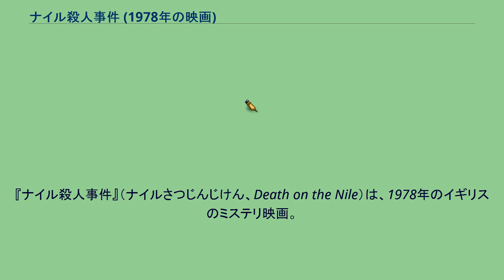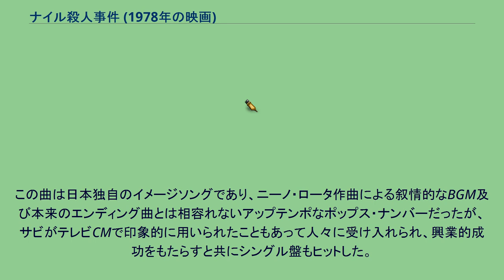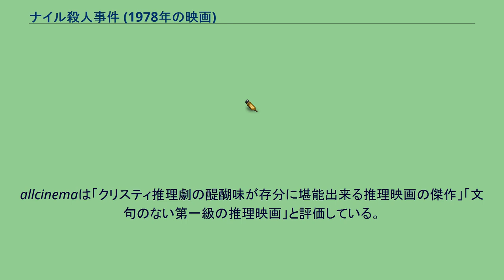ナイル殺人事件 (1978年の映画)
エルキュール・ポアロの映画作品
ジョン・ギラーミンの監督映画
ニーノ・ロータの作曲映画
『ナイル殺人事件』（ナイルさつじんじけん、Death on the Nile）は、1978年のイギリスのミステリ映画。
監督はジョン・ギラーミン、主演はピーター・ユスティノフ。
原作はアガサ・クリスティの『エルキュール・ポアロ』シリーズの一作『ナイルに死す』。
第51回アカデミー賞において衣裳デザイン賞（アンソニー・パウエル）を受賞した。
アメリカ生まれの美女リネットは巨額の遺産相続人となった。
リネットは旧知の親友ジャクリーンから相談を受ける。
ジャクリーンの婚約者であるサイモンが失業し、生活に苦しんでいるため、手を貸してほしいとの要望だった。
リネットはサイモンと会うが、その直後に彼女はサイモンとの電撃結婚を発表する。
いわば略奪婚だった。
いまや若き富豪となった夫妻は、新婚旅行でエジプトに赴くが、行く手にジャクリーンが姿を現した。
ジャクリーンはナイルの川下りを楽しもうとする夫妻と同じ豪華客船に乗り合わせ、ことあるごとに暴言を浴びせるなど妨害行為を繰り返す。
リネットは船の乗客に、旅行中の私立探偵ポアロがいることを知り、「ジャクリーンを遠ざけてほしい」と頼む。
だがポアロは依頼を受けなかった。
一夜が明けた朝、リネットは銃殺されていた。
Jの血文字が残されていたことから、ジャクリーンが真っ先に疑われたが、彼女にはアリバイがあった。
そして船内には、他にも怪しむべき人々がひしめきあっていた。
リネットの叔父で財産の管理者でもあるアンドリュー、リネットを彷彿とさせる登場人物をネタに小説を執筆した作家サロメ、サロメの娘でリネットに嫉妬心を抱くロザリー、リネットの真珠のネックレスを欲しがるバン・スカイラー、リネットに藪医者呼ばわりされた医師のベスナー。
いずれもリネットと揉め事を起こしていた。
さらには、メイドのルイーズはリネットに自身の結婚を破談されたと信じているし、看護師のミス・バウアーズは父がリネットの祖父に破産させられていて、社会主義シンパの学生ファーガスンはそもそもブルジョア階級を憎悪していた。
ポアロは旧友レイス大佐とともに船上で捜査を開始する。
カッコ内は日本語吹替 吹き替えその他、阪脩、杉田俊也、郷里大輔、荘司美代子 テレビ初放映：テレビ朝日「日曜洋画劇場」 1981年10月18日 ※正味120分・KADOKAWAから発売のBDに収録 当初、フランソワ・トリュフォー監督に依頼が寄せられたが、イギリスからの電話を受けとったプロデューサーのアラン・ヴァニエが相手の態度が失礼だと怒って断った（山田宏一・蓮實重彦『トリュフォー 最後のインタビュー』平凡社 2014年 p.69）。
1978年12月9日、東宝東和配給により全国公開された際のフィルムは、エンディングの楽曲がサンディー（サンディー・オニール名義）のヴォーカルによる『ミステリー・ナイル』に差し替えられた。
この曲は日本独自のイメージソングであり、ニーノ・ロータ作曲による叙情的なBGM及び本来のエンディング曲とは相容れないアップテンポなポップス・ナンバーだったが、サビがテレビCMで印象的に用いられたこともあって人々に受け入れられ、興業的成功をもたらすと共にシングル盤もヒットした。
よって、以後の『クリスタル殺人事件』『地中海殺人事件』でも同様にエンディング曲を女性ヴォーカルのポップス・ナンバーにする改変が行われた。
差し替えられた『ミステリー・ナイル』は本来のエンディング曲とは出だしのタイミングが異なり、ラストシーンでポアロがレイス大佐に台詞を告げ終わった瞬間にイントロが始まる。
本来のニーノ・ロータ作曲のエンディング曲は、台詞を言い終わらないうちに始まる。
よって、音声トラックと音楽トラックが分離しているマスターを使用しなければ、東宝東和版とまったく同じエンディングの再現は不可能である。
エンディング曲の差し替えと並行し、エンド・クレジットの途中で『これからご覧になる方のために、結末は決して話さないで下さい』というキャプションが表示される改変があった。
『結末は決して話さないで下さい』のフレーズはテレビCMのキャッチコピーにも使用され話題になった。
現在発売されている日本版DVDは本国版によるもので、上記のエンディングの改変は...